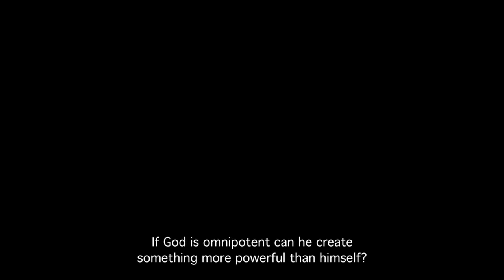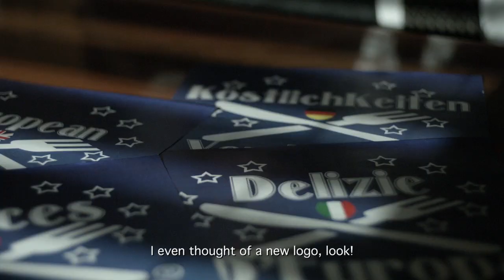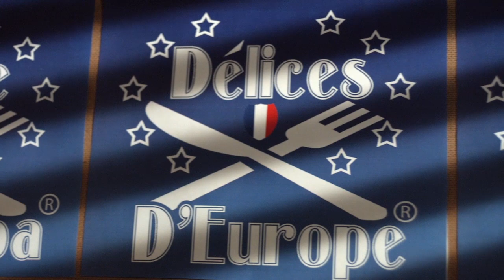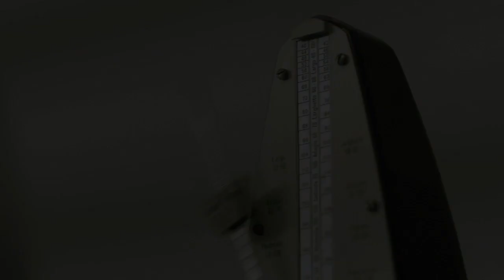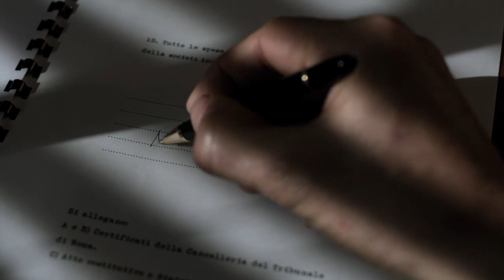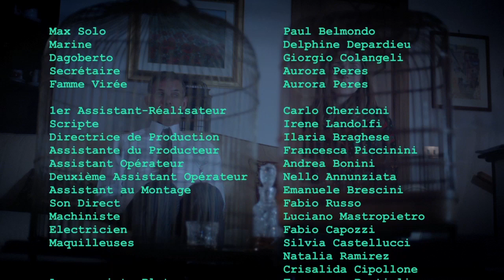L'Homme Sans Musique - (English Subs)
(*Please Notice: There is a 15 seconds sound drop at 1:45 - It's because I was using a few seconds of a copyrighted song and Youtube doesn't like it, even though I had asked and received the permission from the author) -- This movie was a homage to a certain period of French cinema. It was conceived shot and edited between 2013 and 2018. I was lucky enough to get the support of artists and producer belonging to some of the most prestigious families of French cinema. It all happened because I decided to cast my actors during a trip to France and found these fabulous actors who were performing together in a theater in Paris. It's the story of a man (Paul Belmondo) and his muse (Delphine Depardieu). Since he lost his ideals his piano doesn't make music anymore.